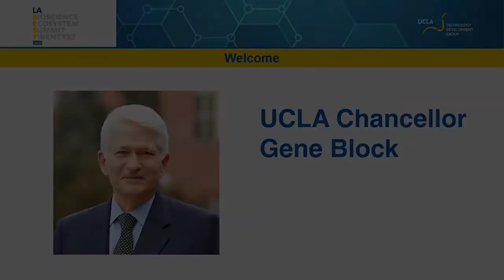LABEST 2022: UCLA Chancellor Gene Block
Emcee Judy Fortin
Chief of Communications,
UCLA Health and DGSOM at UCLA

Gene D. Block
UCLA Chancellor

Mark Wisniewski
Sr Director, Bio Pharmaceuticals,
UCLA Technology Development Group